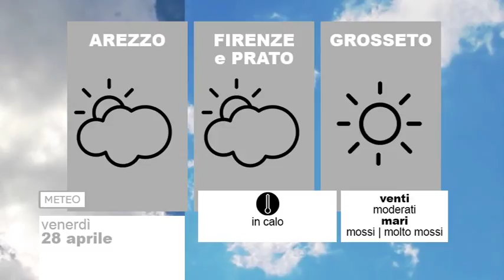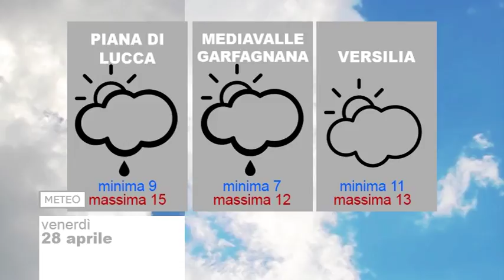Meteo 28/04/2017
NoiTv